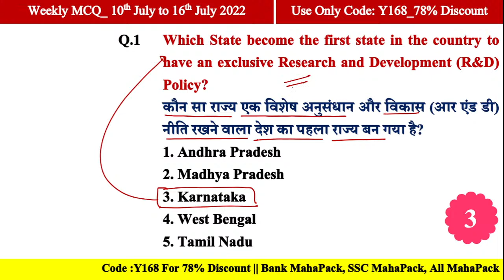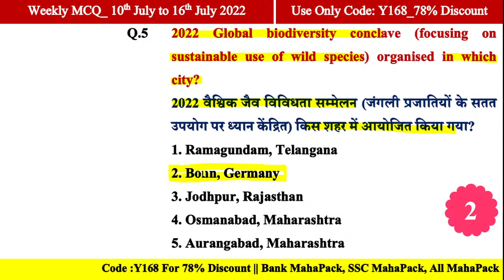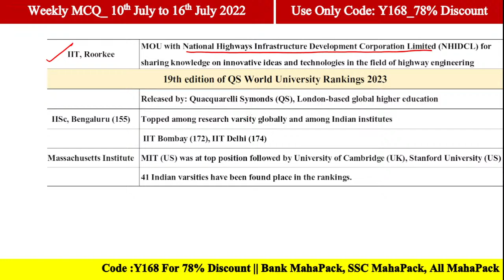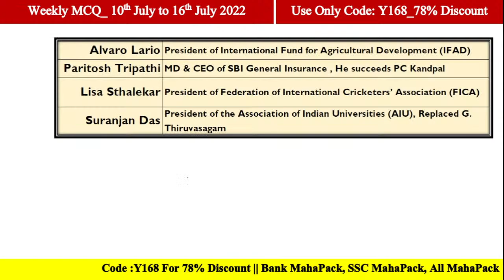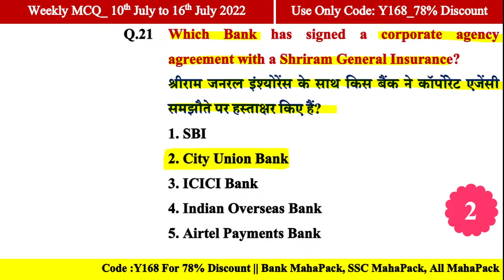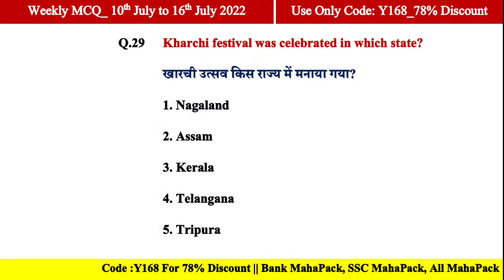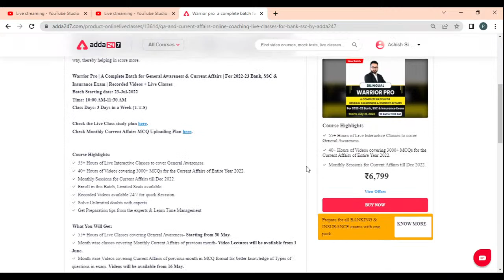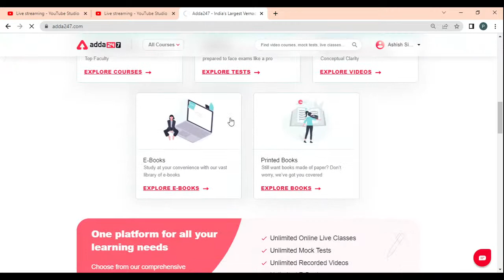10 JULY to 16 JULY 2022 Current Affairs | Weekly Current Affairs | 100 MCQs by Ashish Gautam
10 JULY to 16 JULY 2022 Current Affairs | Weekly Current Affairs | 100 MCQs by Ashish Gautam | Weekly Current Affairs 2022 by Ashish Gautam Sir for July Month in Hindi and English | GK Questions and Answers

👉👉IBPS Clerk 2022 Prelims + Mains Batch